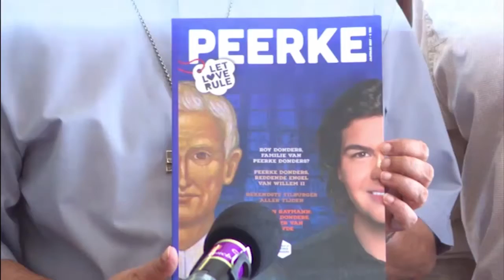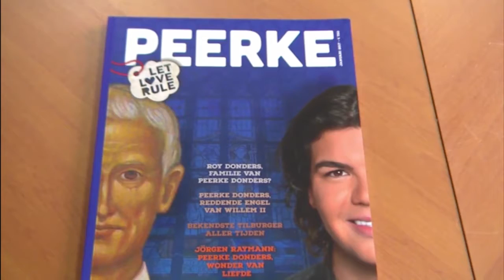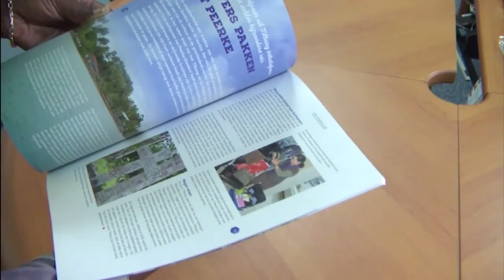26 01 2017 RK Bisdom ontvangt 1ste exemplaar De Glossy Magazine Peerke